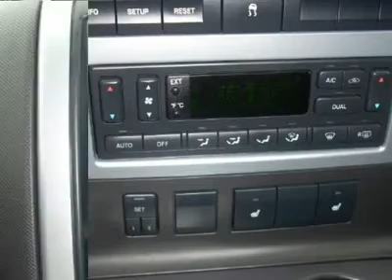2006 Mercury Mountaineer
2006 Mercury Mountaineer Luxury - $18314

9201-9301 West Brown Deer Road